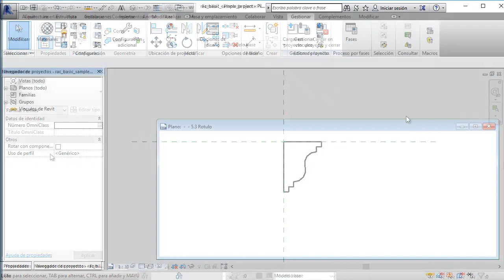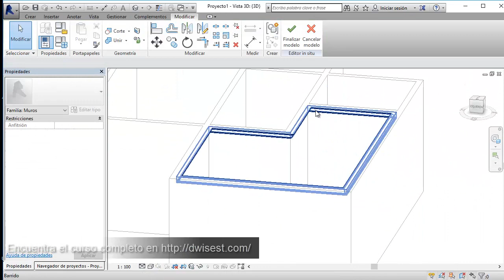Introducción - Modelado de familias paramétricas en Revit - Dwisest